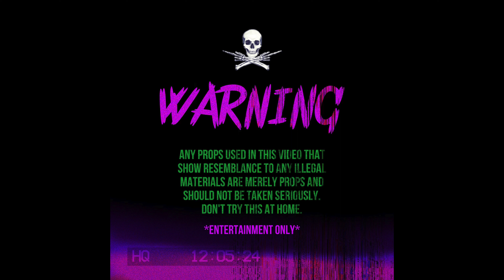LIL FRIED FOLKS "MESSAGE" (OFFICIAL VIDEO) Shot